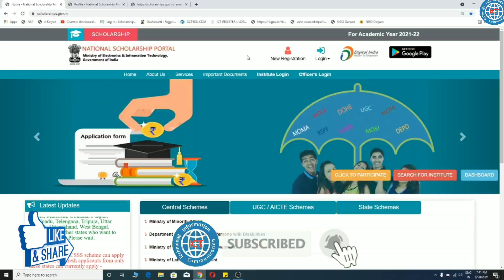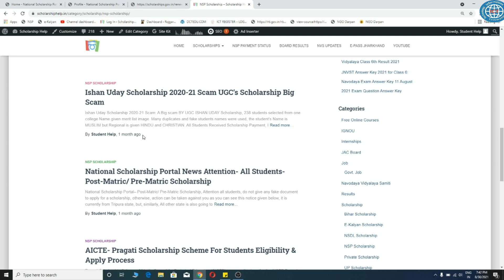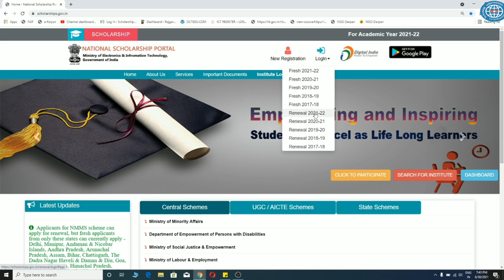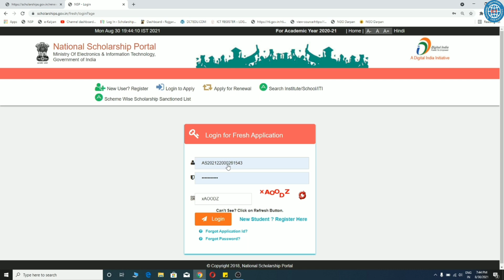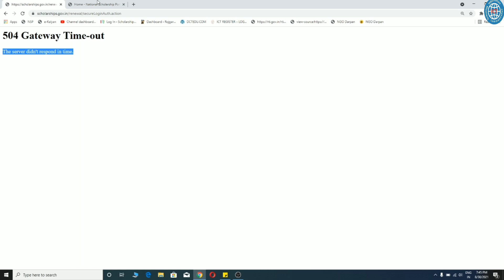National Scholarship 2022-23 Login Problem 504 Gateway Time Out | How to Login NSP 2022-23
Topic Covered:
how to apply for post matric scholarship
how to apply pre matric scholarship 2022
nsp scholarship otp problem
nsp otp problem
national scholarship otp problem
national scholarship
504 gateway timeout in nsp scholarship,nsp 504 gateway
nsp 504 gateway timeout,nsp 504
gateway timeout the server
504 gateway timeout fix,nsp login problem
nsp login problem 504 gateway time out
how to solve 504 gateway timeout
gateway 504 timeout error,nsp login problem 2022-23
nsp login problem 2022,nsp scholarship 2022-23
ict academy nsp,nsp 2022-23,nsp login
nsp scholarship 2022-23 apply,nsp 2022
ict academy,nsp scholarship portal 2022
nsp scholarship 2022-23,nsp form 2022